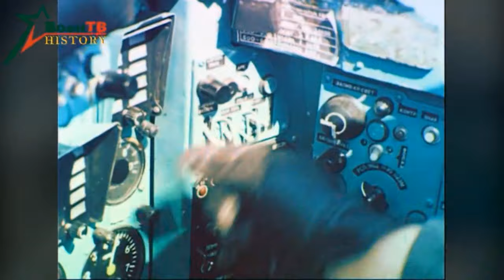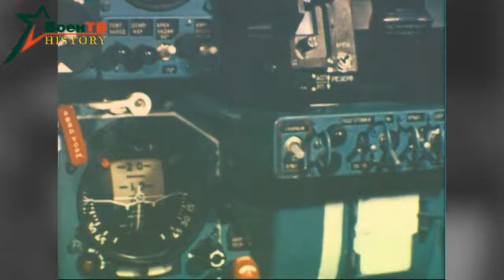MiG-23 Soviet Air Force (part 2)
Tracklist:
. oversly - Quantic
. Donbor - Forget
. Mythical Vigilante — Ghost Driver (Vaporwave Edit)